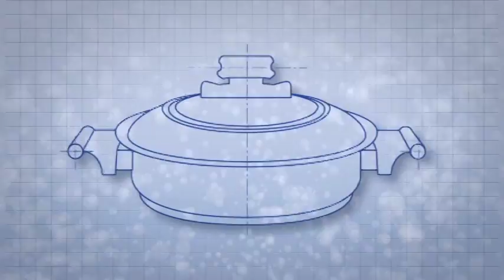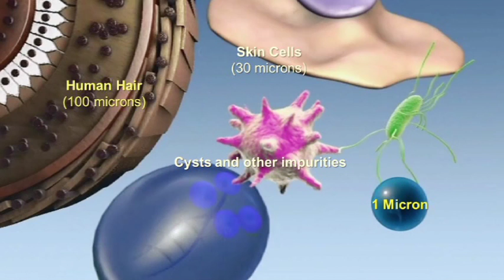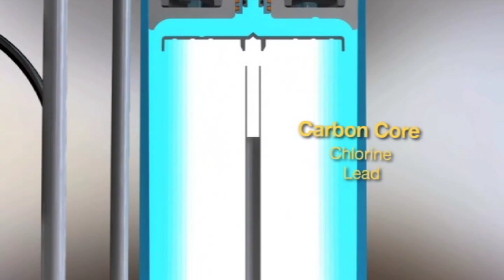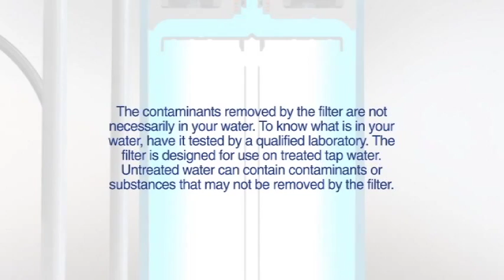Aqua Nano Filter with NASA Technology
Filtration efficiency to one nanometer. Patented technology developed for NASA's deep space missions. High water flow without the typical restrictions of conventional filters.